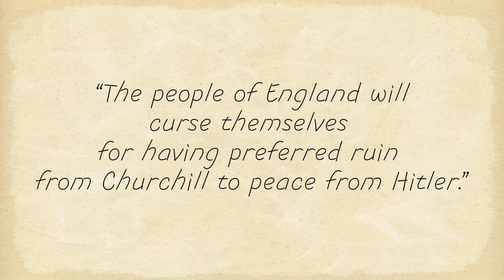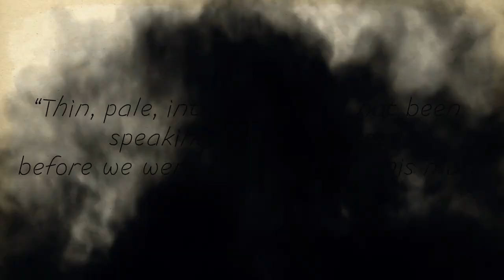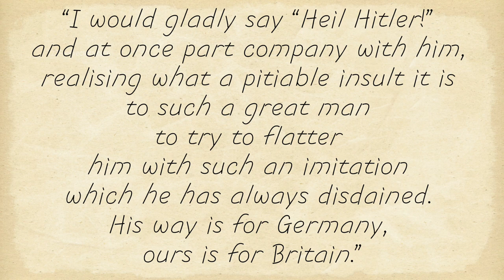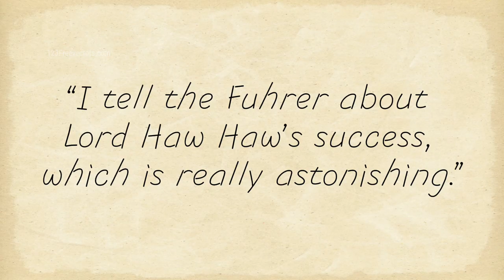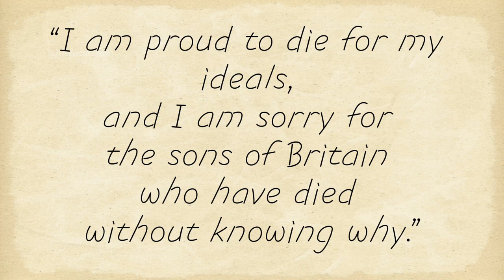World War Two Documentary - William Joyce: Lord Haw-Haw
Follow the story of William Joyce, known as Lord Haw-Haw, Britain's greatest radio traitor and the man who spoke for Germany.

All footage and images used in Tipsy History Profiles are sourced from free media websites or are purchased with commercial rights from online media archives.